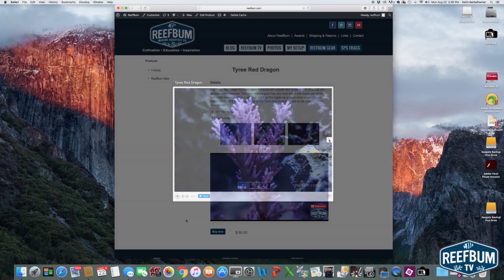Tyree Pink Lemonade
In this video I feature a Tyree Pink Lemonade colony. To purchase a frag of this colony or other SPS frags, please